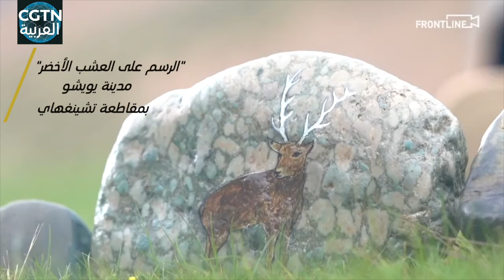الرسامون الرعاة في منطقة سانجيانغيوان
تم تشكيل فريق خاص من الرسامين في مدينة يويشو بمقاطعة تشينغهاي شمال غربي الصين، حيث يرسمون الحيوانات البرية التي كانوا يقومون بمراقبتها وحمايتها، بما فيها النمور الثلجية والظباء التبتية والأغنام الزرقاء وأيائل ثورولد. إن هؤلاء الرسامين الهواة الـ27 جميعهم من الرعاة الذين يعيشون في منطقة سانجيانغيوان التي تعد منبعا لنهر اليانغتسي والنهر الأصفر وأنهار لانتسانغ. كل الأحجار التي يرسمون عليها يتم جمعها على طول نهر اليانغتسي - أطول نهر في الصين.